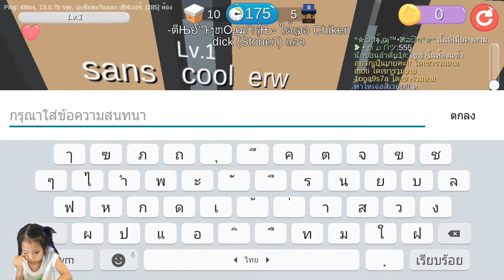Hide.io | เล่นซ่อนแอบสุดมึน !! แอบดีดีนะ - YouTube Live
Hide.io is a hide and seek game that lets you conceal yourself, search for others, and survive to win.if you have ever expected to enjoy the larger game of Hide and Seek.